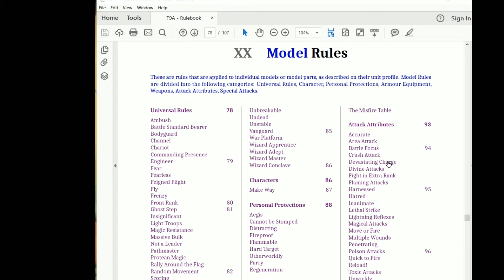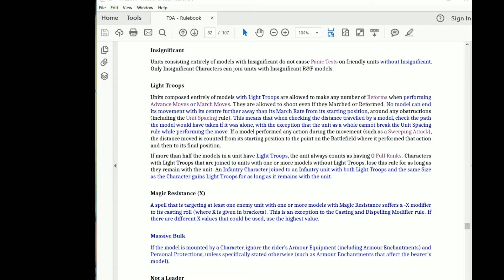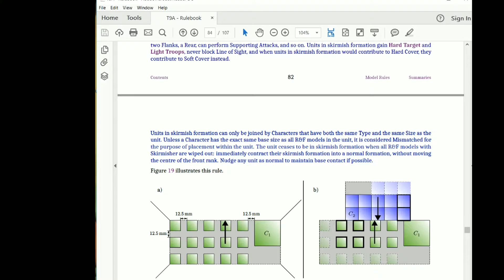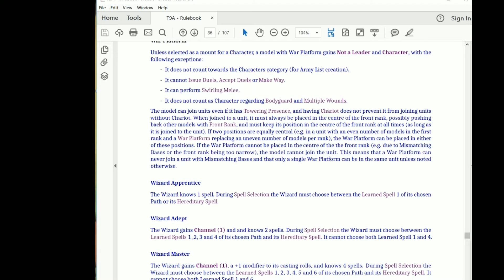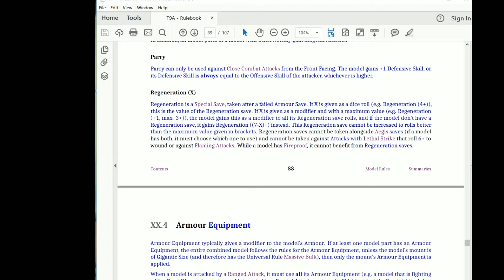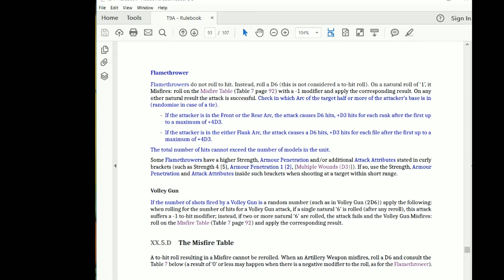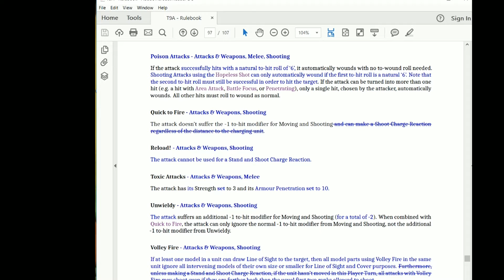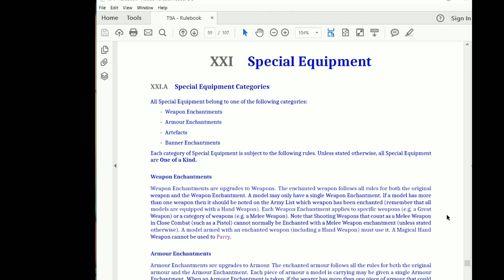T9A 2.0 (Beta) Rulebook Review #4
Proxy Table Gaming's Rulebook Review for T9A 2.0 (Beta) part 4